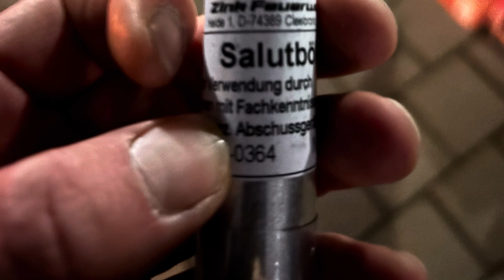Zink 902 en 726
Leuke ouderwetse lawine pijl met staart 902
Spring knaller 726